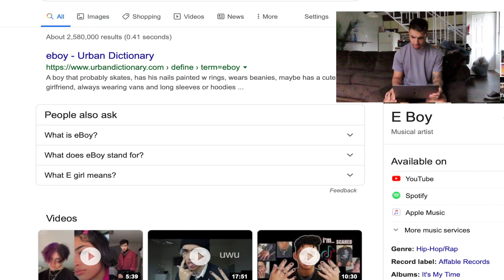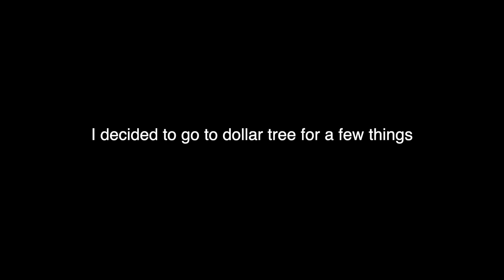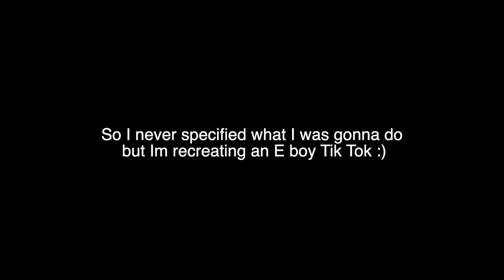TIKTOK EBOY TRANSFORMATION *never doing this again*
Sorry if the video seems to short I had to re-film and re-editing everything so I apologize :(